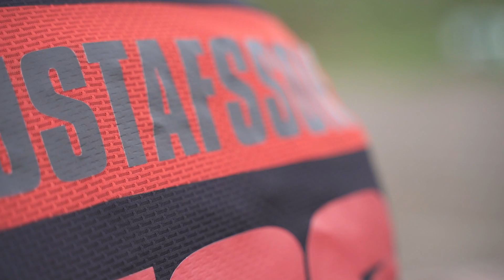AVSLÖJAR MINA SAMARBETEN 2020! || Vlogg #82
Tjenare Teamet! i denna videon får ni se vilka företag som jag har klara samarbeten med under 2020! Jag hoppas ni gillar den! Om du vill inleda ett samarbete med mig så är det bara att höra av dig till mig!